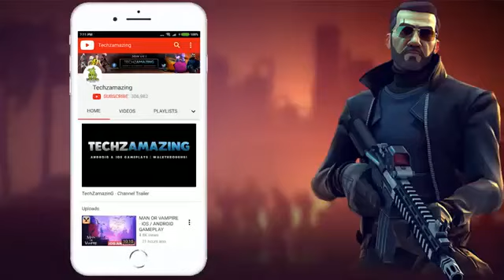PUBG MOBILE NEW MAP EVOGROUND TDM GAMEPLAY